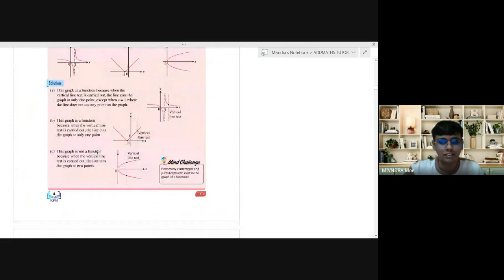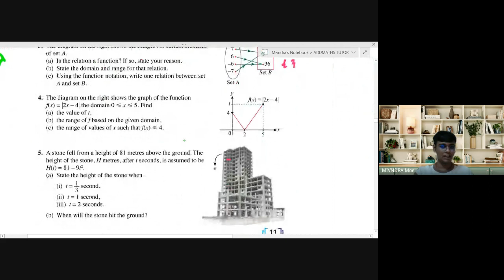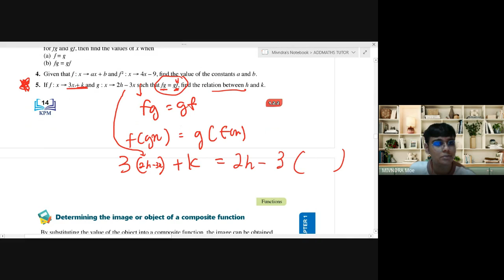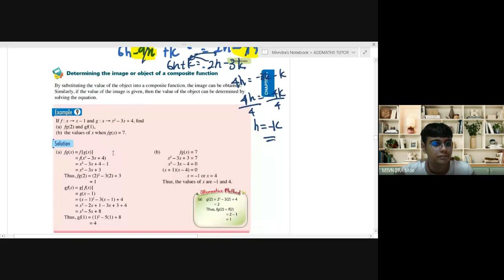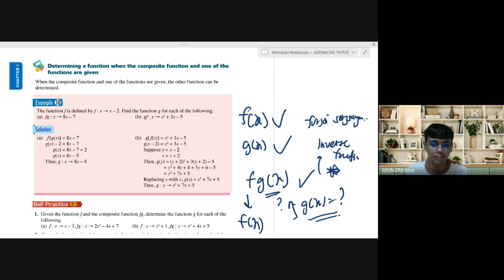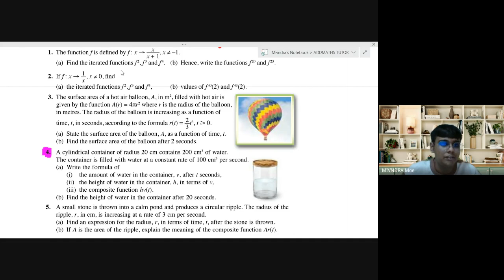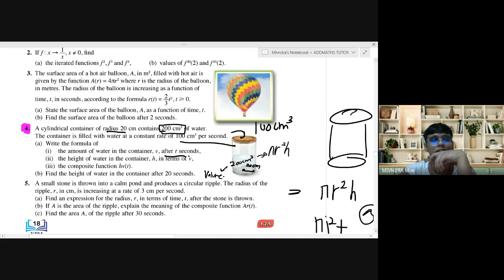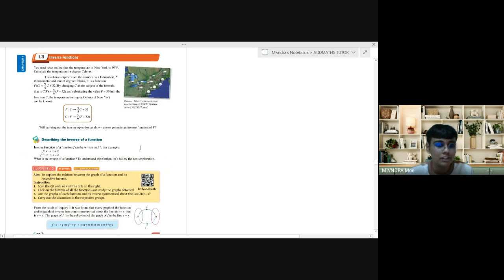ADD MATHS| F4 C1 Subtopic 1.2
If you found the video useful, please help me share it around to those take ADD MATHS SPM.